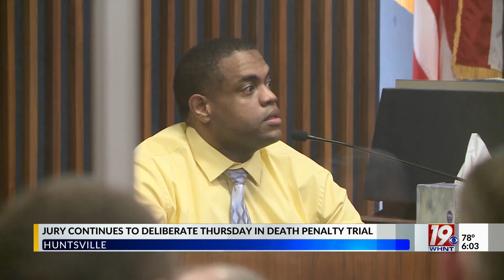Jury Deliberation Continues in Death Penalty Trial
Madison County jury began deliberations Wednesday in the case of Warren Hardy, who is accused of killing 72-year-old Kathleen Lundy, kidnapping two others, and firing a gun into a car with people in it.